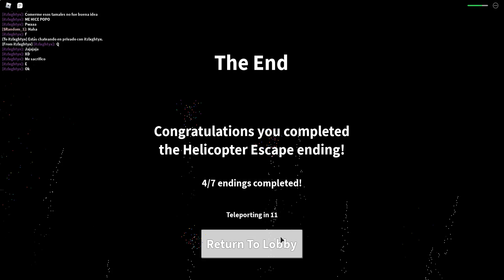Derrotamos al Mega Zombie y Escapamos de la Purga🧟‍♂️ Field Trip Z Final Bueno Juegos Roblox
Hola Chicos el dia de hoy jugamos roblox a Derrotamos al Mega Zombie y Escapamos de la Purga🧟‍♂️ Field Trip Z Final Bueno Juegos Roblox dale like para mas juegos de roblox en español